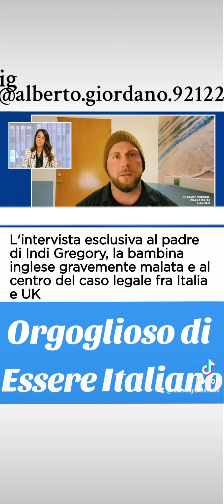🌈 IndyGregory: UK people shit❗️